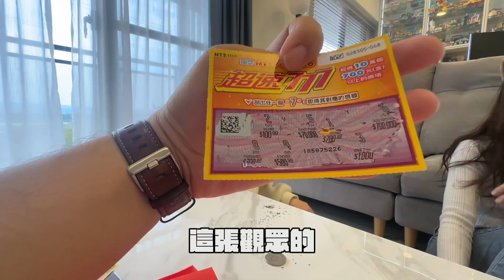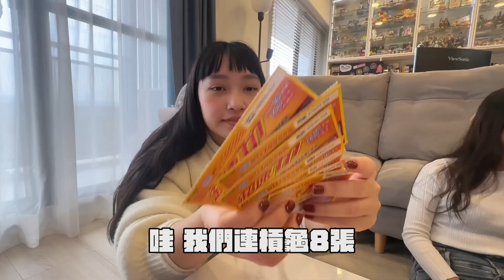千萬不要刮這款刮刮樂!!! 2023新年刮刮樂實測中獎率！【過年特別企劃】